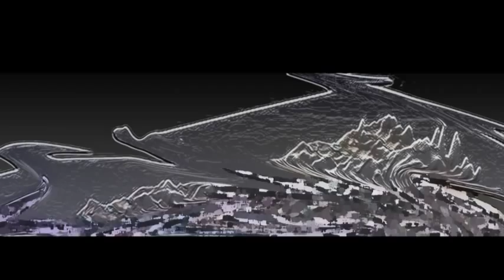Fartein Valen, Symphony No. 4, Op. 43 (1949) (Bergen Philharmonic, Aldo Ceccato)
The most remarkable features of Fartein Valen's 4th Symphony are the inexhaustible melodic vein and the way he uses the knowledge inherited from the old masters of counterpoint. During the three movements of the symphony with a confronted with a very stringent polyphony, where a great variety of melodic lines are woven in a continuously moving whole. At the same time we notice through the entire 1st movement (Allegro) how he brings to maturity that wish for a simplified texture which he first demonstrated in the 3rd Symphony and later in the Serenade. As in chamber music, the tissue of lines is transparent and elegant, as if this late in life he wanted to rid himself of all remaining pathos in order to interiorize his emotions.

The 2nd movement (Larghetto) is also shorter and more concentrated than similar movements of his earlier symphonies. Being the middle one of only three movements, it has the double function of serving as a slow meditation and as a more airy scherzo. This, too, is a kind of ambiguity no unknown to Mozart.

In the 3rd movement (Chacone -- Moderato), Valen, as did Brahms for the Finale of his fourth symphony, goes back to a very old type of variations.  As always in a chaconne, a bass theme is introduced and later wanders through all the instrumental groups, constantly accompanied by new counterthemes. Valen thus writes 18 variations, of which the last two also serve as a coda. The choice of this ancient form for a highly personal message in the atonal language clearly demonstrates Valen's belief in a timeless beauty.

The first sketches for the 4th Symphony were made in September 1947, but Valen had been stocking up ideas for this symphony, and even for a fifth one, since the spring of 1945, when he was still working on his 3rd Symphony. The symphony took him two years to write and was finished in September, 1949.  These were eventful years. Fame seemed to be coming, at least, and he could no longer life completely hidden from the world.  His Sonetto di Michelangelo for orchestra was successfully premiered at the 1947 ISCM festival in Copenhagen, and Valen had to spend weeks answering all the newspapers and reviewers that suddently wanted to know more about the man and his music.  His 69th birthday was also duly publicized, and for the first time in nine years his friends managed to bring him to Oslo so that he could supervise the rehearsals for the first performance of his violin concerto in October, 1947. This performance, too, was a great success, as was the performance of the same concerto at the Amsterdam ISCM festival in 1949.  At that moment, Valen had been a prize for his 3rd Symphony and had been offered a new contract by his publisher, so that he could afford to go to Amsterdam and savor his triumph in person.